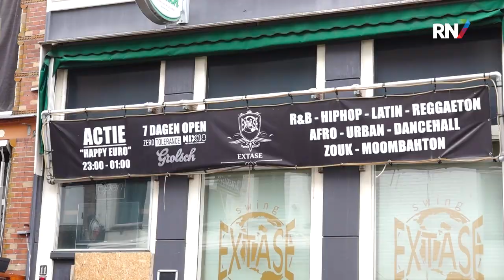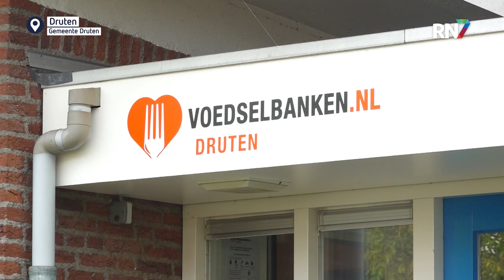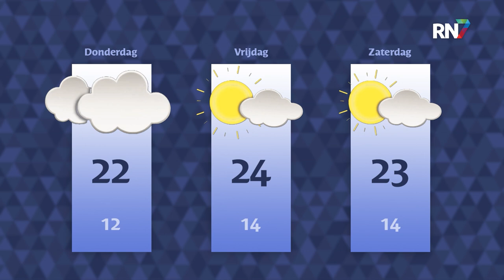Dinsdag 25 oktober 2022 || RN7 REGIONIEUWS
Pandeigenaar Extase reageert op krakersactie, stijgend aantal bezoekers voor voedselbanken en Beuningen piekt in het aantal coronabesmettingen.
Dit is het RN7 Regionieuws van dinsdag 25 oktober.